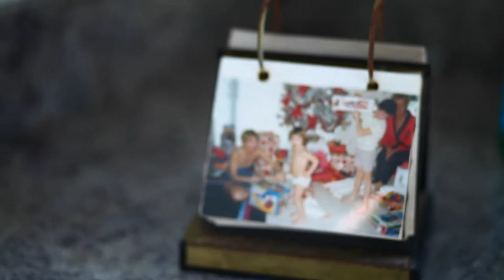Boca Loca - golf cart cruising like a country club boss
Golf cart funk. Boca retro. Call this new film genre what you will. This is a video postcard from a wonderful weekend visiting a friend's grandmother in Boca Raton, Florida.